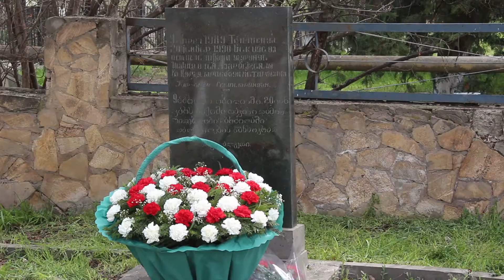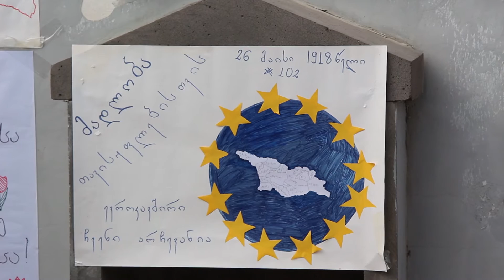მარნეულში 1989 წლის 9 აპრილს დაღუპული გმირები გაიხსენეს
დღეს, 1989 წლის 9 აპრილს საქართველოს დამოუკიდებლობისათვის დაღუპულ გმირთა ხსოვნის პატივის მისაგებად, მარნეულის მუნიციპალიტეტში, სოფელ წერეთელში, ალგეთსა და თამარისში არსებული 9 აპრილის მემორიალები ადგილობრივი ხელისუფლების წარმომადგენლებმა და მოწვეულმა სტუმრებმა გვირგვინებით შეამკეს.

აღსანიშნავია, რომ სპეციალურად ამ დღისთვის მარნეულის კულტურის ცენტრის ინიციატივით პერფორმანსი გაიმართა, სადაც კიდევ ერთხელ გაიხსენეს ტრაგიკულ დღეს, თავისუფლებისთვის გმირულად დაღუპული საქართველოს მოქალაქეები.

ღონისძიებას მარნეულის მუნიციპალიტეტის მერის მოვალეობის შემსრულებელი, ზაურ ტაბატაძე, მარნეულის საკრებულოს თავმჯდომარე, ამირან გიორგაძე, პარლამენტის მაჟორიტარი დეპუტატი, ზაურ დარგალი, მარნეულის მერის მოადგილეები ლაშა ლობჯანიძე და კენან ომაროვი და საქართველოში აზერბაიჯანის საელჩოს წარმომადგენლები ესწრებოდნენ.